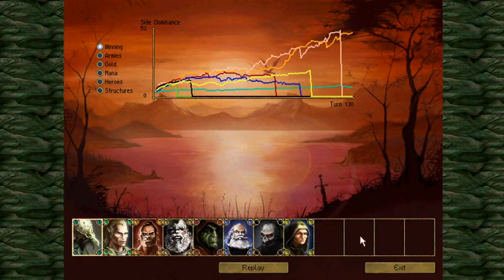arcaneArtist || Age of Wonders [Cult of Storms Pt. 5]